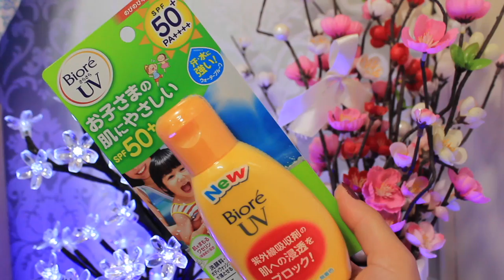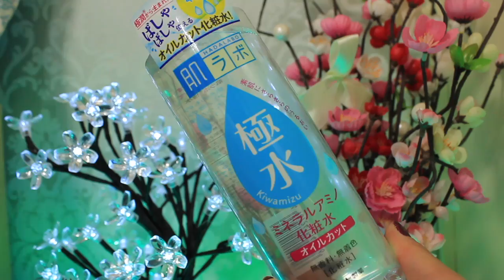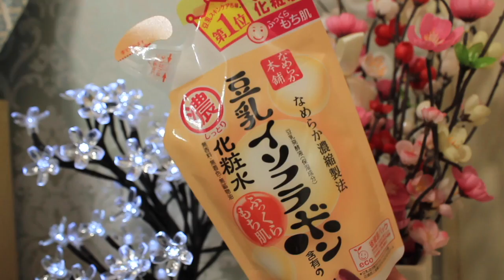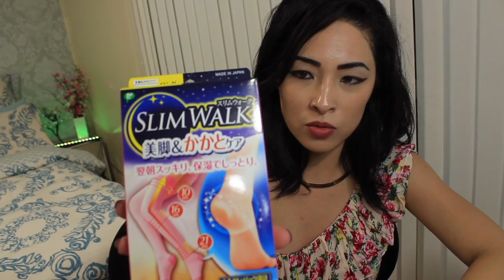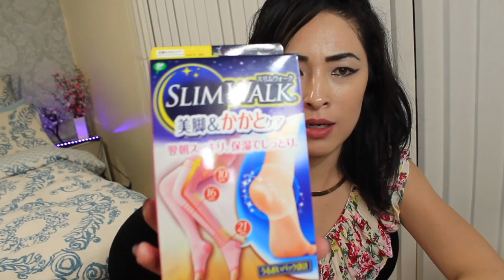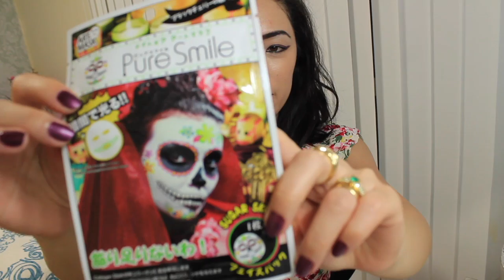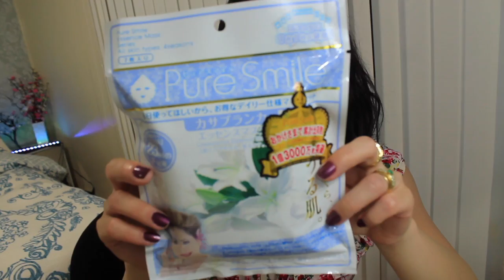Comprinhas da farmacias do japão e roupas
😃juntos para trazer o melhor a todas vocês. ➡️ Entrega a todos os pais.

                          🌸ME SIGAM🌸

        👻  SnapChat :Natalia Lima Flor do Oriente

             🎥Videos sugeridos📽